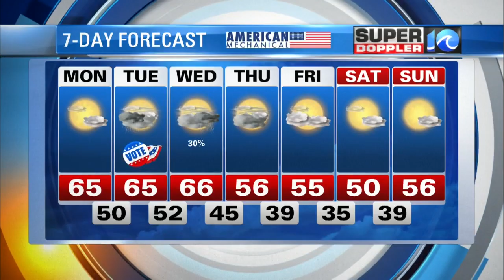Sunday Night Weather